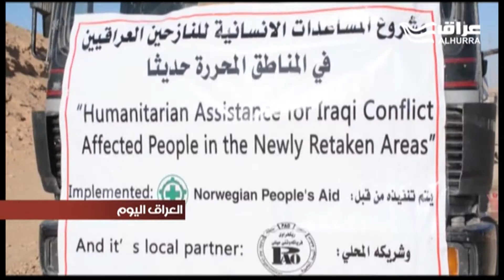قادة القطعات العسكرية في راوة: قوات مشتركة تستعد لتطهير مناطق الجزيرة القريبة من الانبار